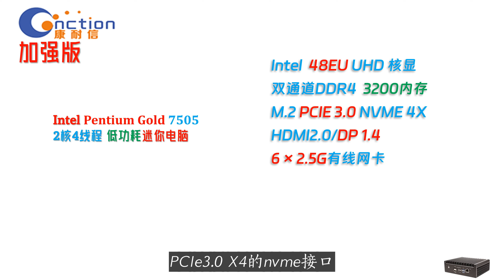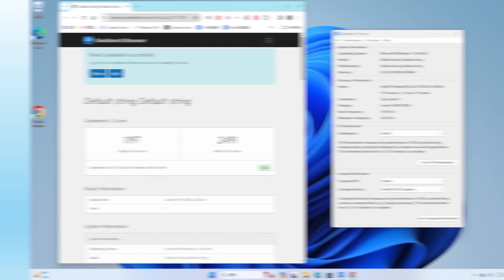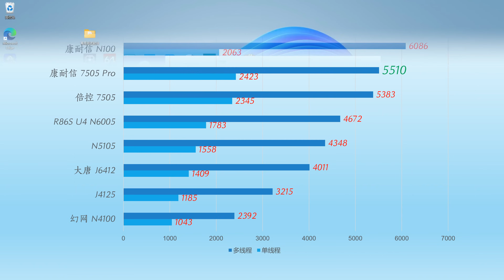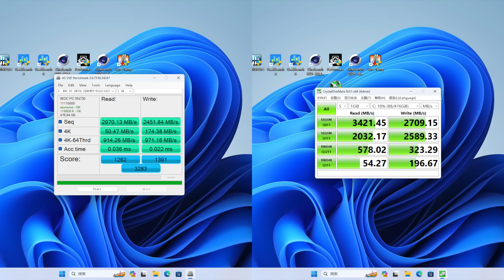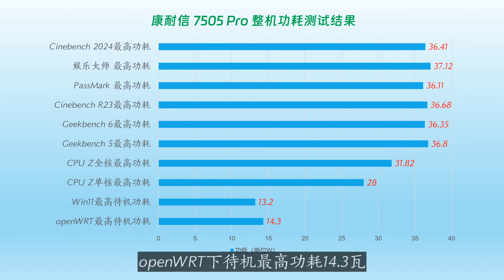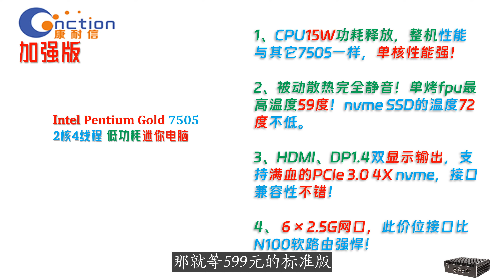659元买到康耐信7505 2.5G迷你电脑评测！强大的单核性能！满血的PCIe 3.0 X4！6口2.5G intel i226-V！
00:00 Intro
01:29 配件与接口
03:03 稳定度与性能测试
05:08 游戏体验
05:17 显示存储网络
06:21 功耗散热静音
07:04 最后总结